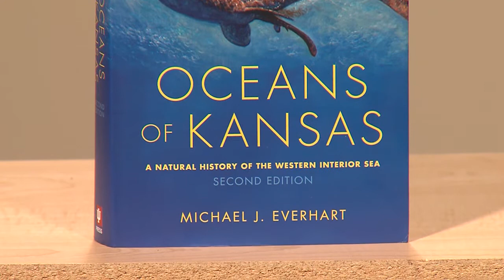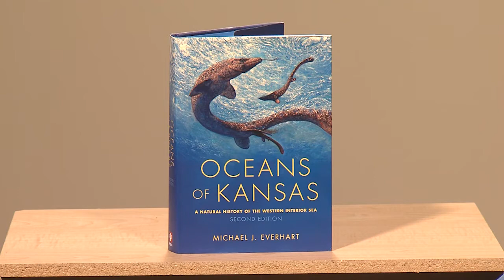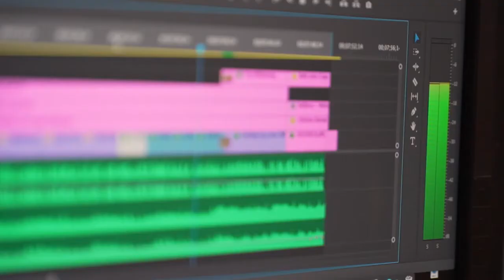Community Connection: Mike Everhart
Adjunct Curator of Paleontology
Sternberg Museum of Natural History